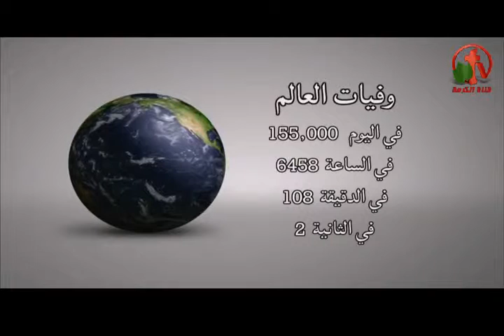هوذا أعظم من سليمان ههنا - الكرمة مباشر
بث مباشر علي قناة الكرمة 10 أكتوبر 2014
أعداد وتقديم: الأخت سلوي وليم
ضيف الحلقة: القس إليكس حنا
Behold, a greater than Solomon is here - Alkarma live show program
Live broadcast on Alkarma tv channel October 10, 2014
Host: Sister Salwa William
Guest Seminar: Rev. Alex Hanna